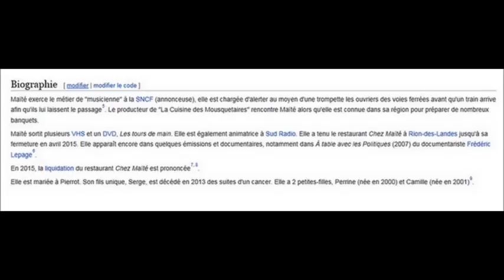LES 12 COUPS DE MIDI L'ETOILE MYSTERIEUSE TROUVEE attention spoiler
lien tee shirt etoile mysterieuse